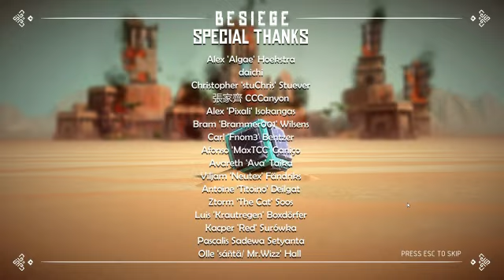Besiege 1.0 the last stand krolmar and world conquered!!!!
sorry so much for the background noise my window unit is running because its hot here.